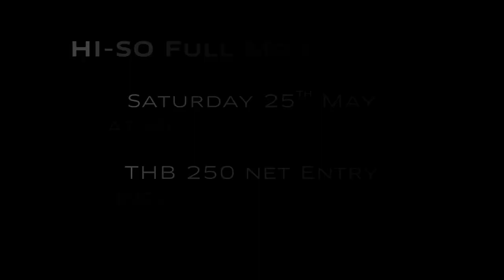HI-SO Full Moon Party - 25th May 2013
The very day when the moon is full, we are bringing you to the very TOP of Sofitel So Bangkok! Party in the dark under the moonlight, from 9:00pm till late, get yourself ready and dance your heart out~